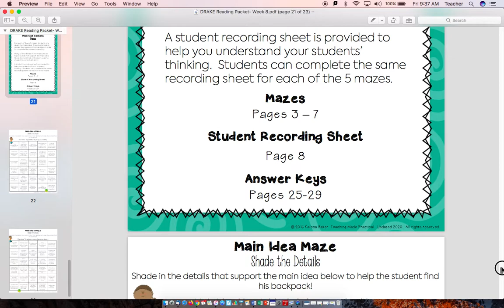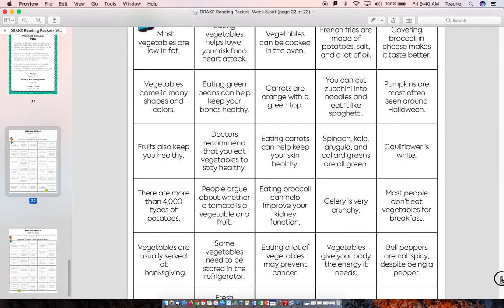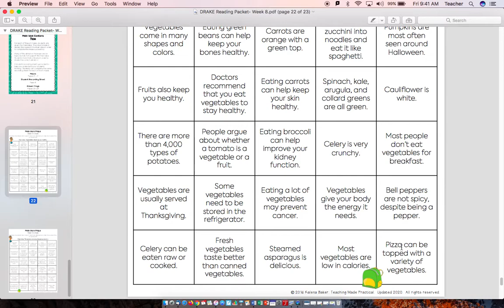Day 4 Main Idea Maze #1